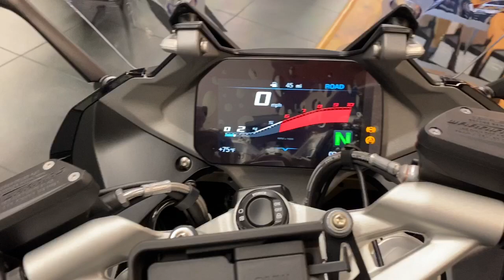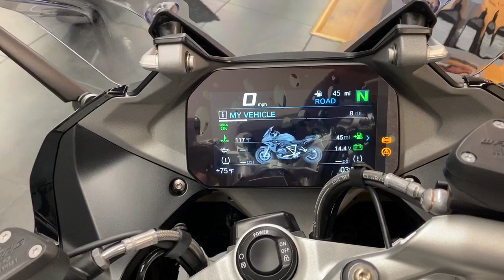2020 BMW R1250RS Walk Around Video!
Take a moment to do a 360 walk around on our freshly received 2020 BMW R1250RS in Black Storm Metallic!